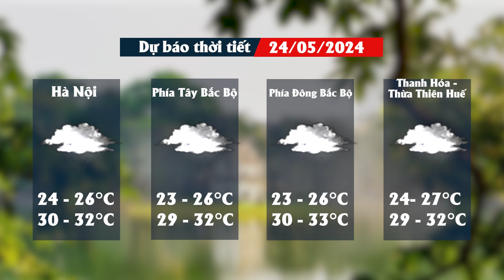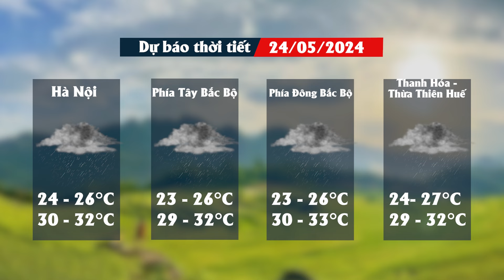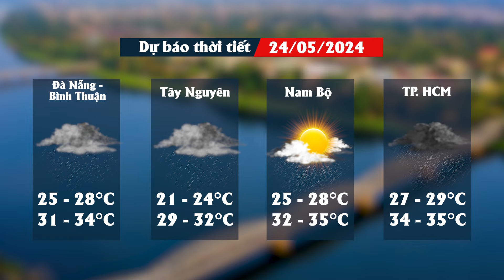DĐDN | Dự báo thời tiết ngày 24/5: Mưa rào và dông rải rác trên toàn cả nước | Tin tức 24h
DĐDN | Dự báo thời tiết ngày 24/5: Mưa rào và dông rải rác trên toàn cả nước.
Trung tâm dự báo khí tượng thủy văn quốc gia vừa cho biết khu vực Bắc và Trung Trung Bộ, Tây Nguyên và Nam Bộ có mưa rào và dông rải rác, cục bộ có mưa to với lượng mưa 15-30mm, có nơi trên 70mm (mưa tập trung vào chiều và đêm). Chiều và đêm 24/5, khu vực Bắc Bộ có mưa rào và dông rải rác, cục bộ có mưa to với lượng mưa 15-30mm, có nơi trên 70mm. Trong mưa dông có khả năng xảy ra lốc, sét, mưa đá và gió giật mạnh. Mưa lớn cục bộ có khả năng gây ra lũ quét trên các sông, suối nhỏ, sạt lở đất trên sườn dốc và tình trạng ngập úng tại các vùng trũng, thấp. Đề phòng mưa với cường độ lớn trong một thời gian ngắn gây ngập úng tại các khu đô thị. Cảnh báo cấp độ rủi ro thiên tai do lốc, sét, mưa đá: cấp 1.

Mời quý vị và các bạn xem thêm:
👍Tạp chí Diễn đàn Doanh nghiệp